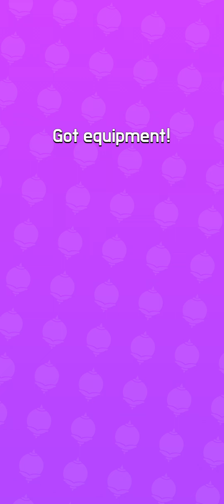Magic Survivors Gameplay Part 2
magic survivors part 2 magic survivors gameplay walkthrough